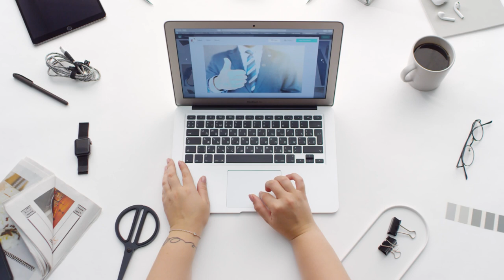USED Laptop কেনার আগে যে বিষয় গুলা জানা খুবই জরুরি !!!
As Salamu Alaikum, Before Buy Used Laptop You Must Follow Some Secret Tips that I discuss in this video. Recondition Laptop Buying Guide Bangla . Watch This Video A To Z and Learn How to Buy a Used Laptop .Mehedi360 Mehedi360bd Used_Laptop Buying_GUide_Bangla.